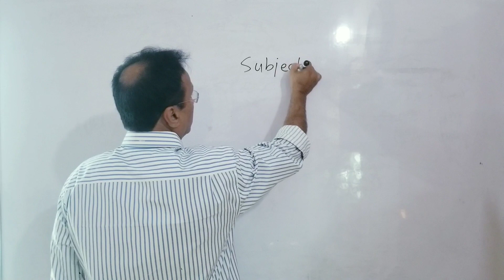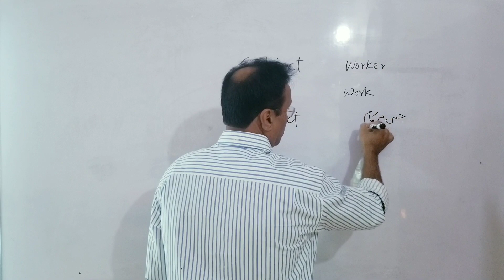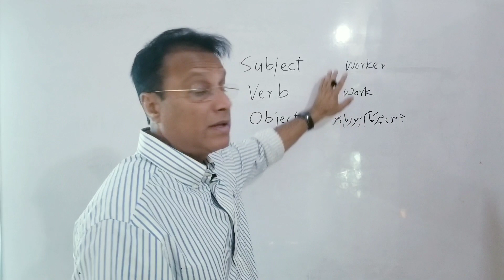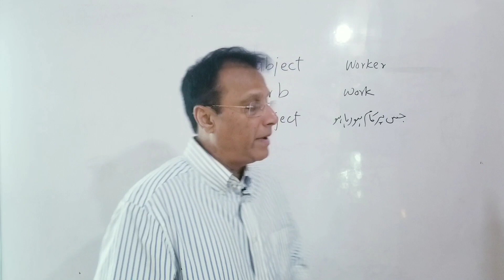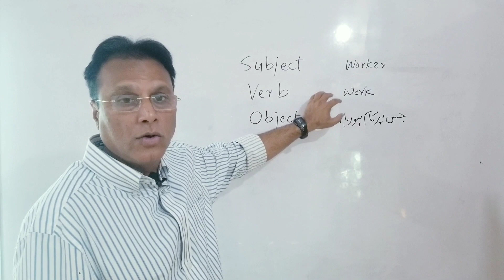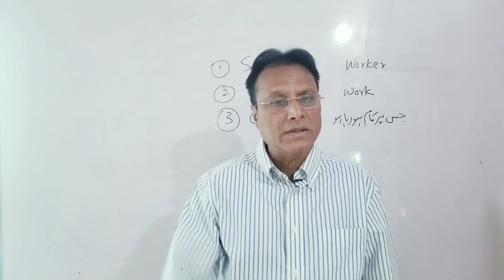Learn English in Urdu/Hindi.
English is the key to success.
japanese translator.
japanese interpreter.
Basic Japanese.
Kanji made simple.
Japan immigration.
documents translation.
translation and interpretation services in Pakistan.
visa Japan.
Germany visa.
Basic German.